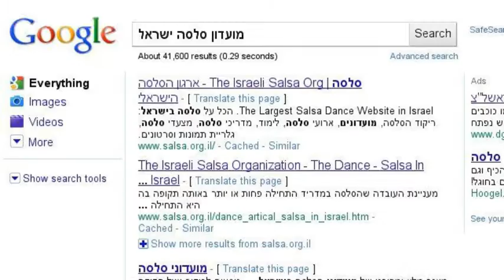החיפוש אחרי מועדון הסלסה הטוב בארץ